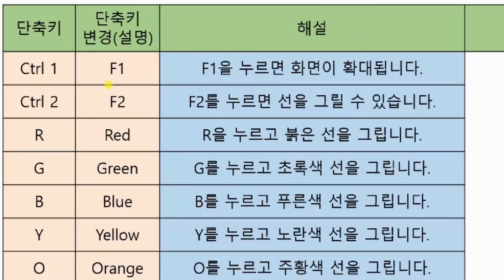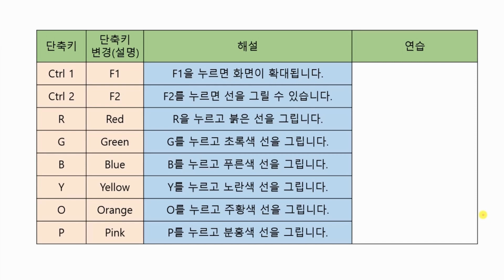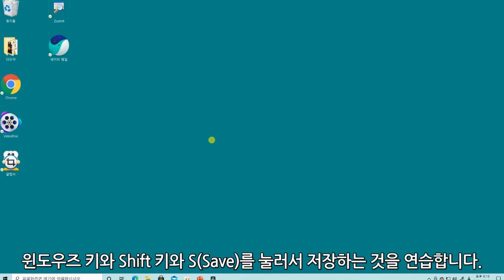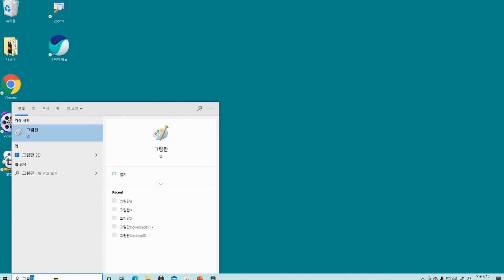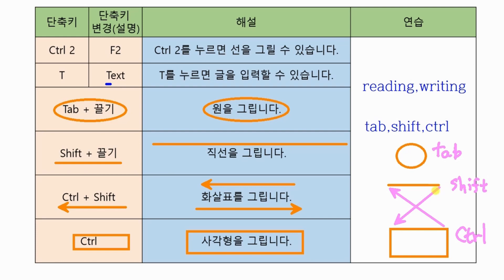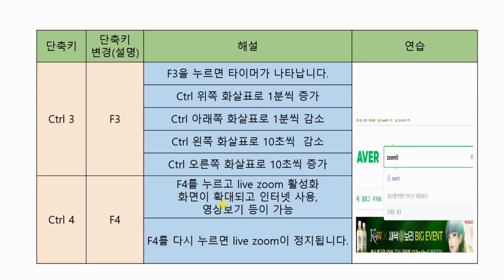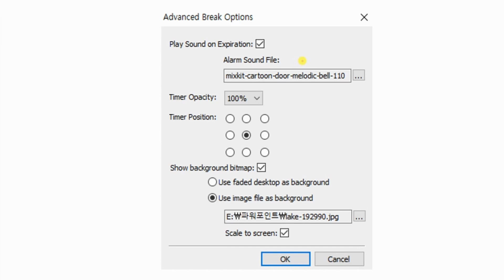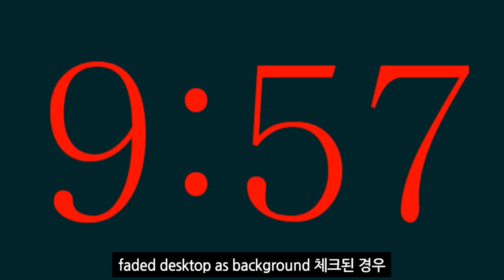ZoomIt(줌잇) 사용법: 온라인 강의 제작도구 (단축키 변경, 그리기, 저장하기, 타이머 사용하기)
ZoomIt 사용법
1. 단축키와 변경된 단축키/단축키의 설명
2. 줌잇으로 여러가지 색깔로 그리기
3. 흰 화면과 검은 화면 사용하기
4. 판서한 화면 저장하기
5. 판서한 화면 원하는 부분만 캡쳐하고 저장하기
6. 원, 직선, 화살표, 사각형 그리기 연습
7. 타이머 사용하기
8. live zoom 사용하기
9. ZoomIt의 break 기능 사용하기
10. ZoomIt의 Advanced Break Options 사용하기